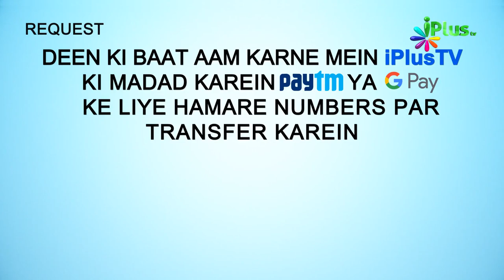Surah An Naml Ka Paigam Episode 43 | Shaikh Ansar Zubair Muhammadi | iPlus TV